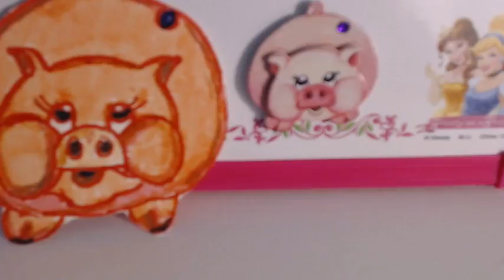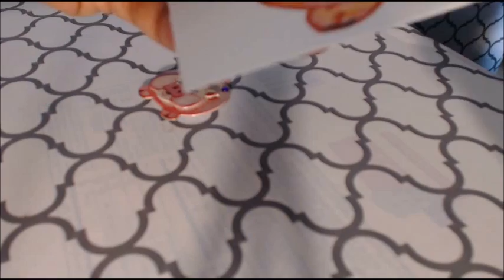Draw So Cute a Pig Step by Step - Cute and Fun for shows